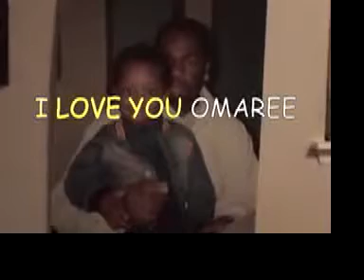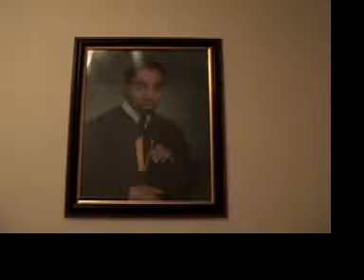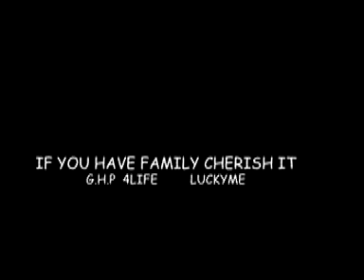FEEL ME " BROOKLYN NY" 2006